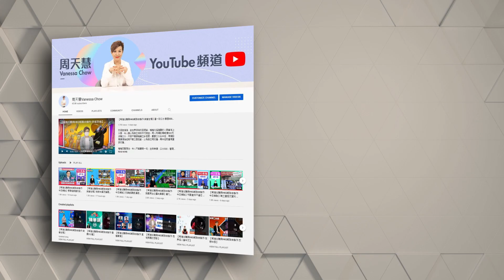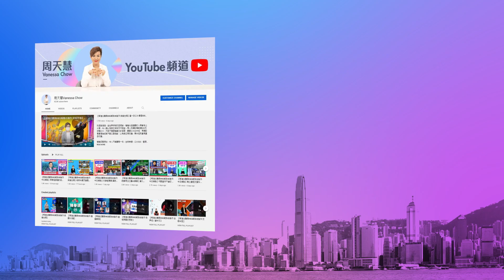【幫港出聲與HKG報聯合製作‧今日焦點】研刪法律英式字眼 遲來的去殖 612曼城集會 喜劇性遙距示威 離港否認潛逃 周小龍：我會回來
香港回歸已25年，竟然還有不少港英「遺風」未除！其實自1997年7月1日開始，香港已不再是英國殖民地，是中國的一個特區，英治時代的色彩在當刻已應該刪除。近日法律改革委員會開始檢討所有成文法例，研究刪除「女王陛下」或「聯合王國」字眼，這個遲來的改正，好應該盡快落實。

移居英國的黃人，死心不息的想要繼續亂港。今年6月12日，黃人在曼城聖彼德廣場舉行一個名為「612再聚，黃傘為盟」的集會，以為遙距示威可以干預香港事務。這示威實際效果應該是0，但喜劇效果就可以得到滿分。高調撐暴的黃店Chickeeduck老闆周小龍被發現離開香港，但他堅稱自己不是潛逃，只是度假和到外國尋找商機，之後一定會回香港。到底這個「之後」是多久？二十年？三十年？

幫港出聲與HKG報聯合製作節目《今日焦點》，周天慧為你詳盡分析「戀殖、去殖」這場大作戰，再細看黃人一場又一場的鬧劇，千萬不容錯過！

0:00  今日焦點內容
1:31  回歸25年尚未去殖
3:14  錯覺以為港英政府帶動經濟起飛
6:39  移英黃人死心不息繼續亂港
8:22  搭建假太子站悼念831
9:35  周小龍被撞破搭機離港